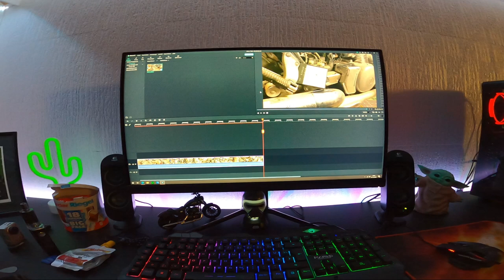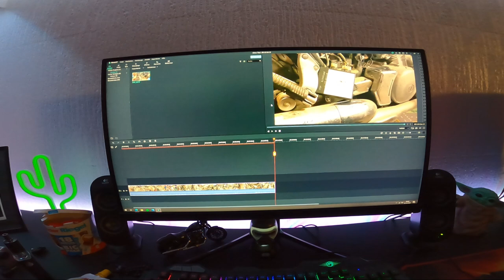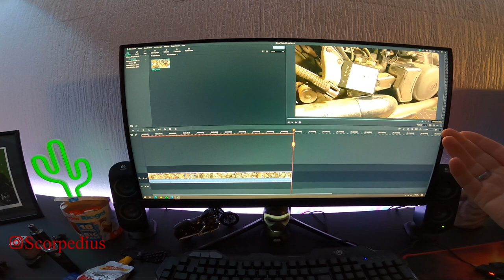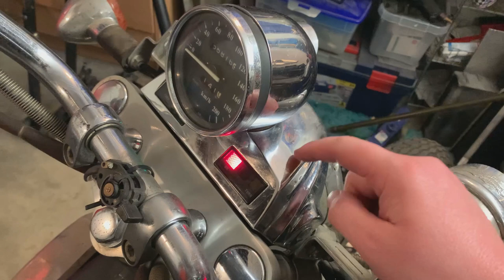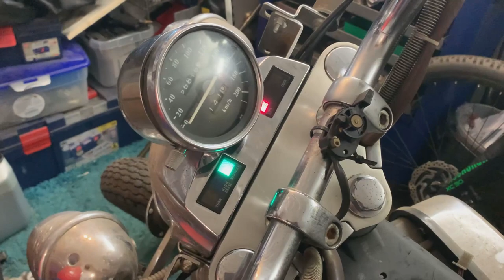VN15 | Zündbox | Verkabelt | Motor dreht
ein kleiner Erfolg, die Elektrik funktioniert schon mal halbwegs.
Der Motor dreht sich, Anlasser dreht, schon mal über meinen Erwartungen.
Zum Zündfunken hat es in diesem Video noch nicht gereicht, es war mir dann auch zu kalt XD.

Kawasaki VN15

Kamera: GoPro Hero 8 Black
Intercom: Sena SF2
Helm: HJC RPHA 11 (Kylo Ren Edition)